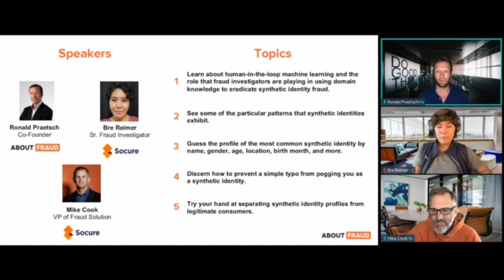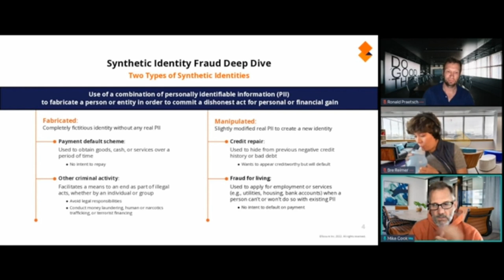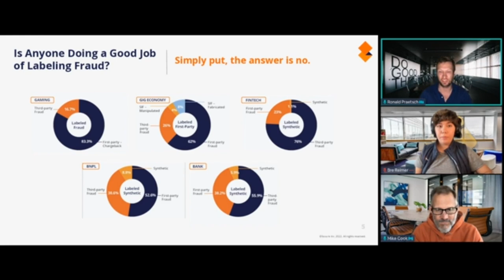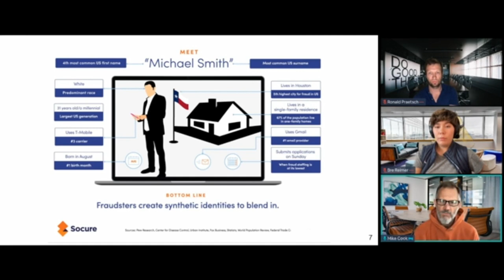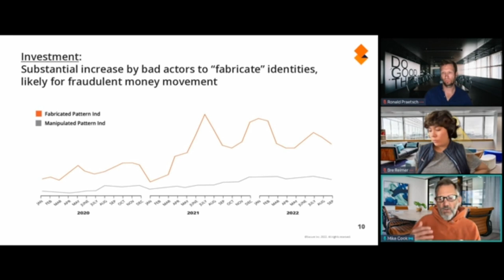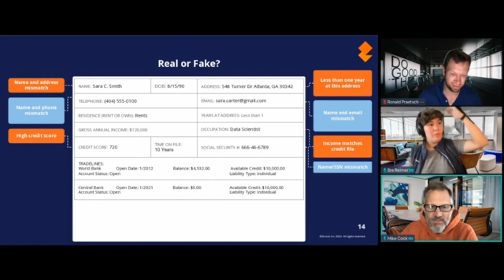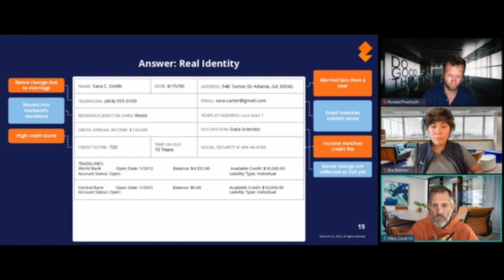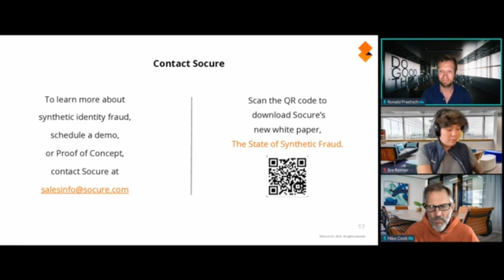Webinar: Fraud Investigators - The Secret to Detecting Synthetic Identities with Machine Learning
As digital commerce continues to grow, so do the tactics of fraudsters. In this on-demand webinar, hear from a front-line fraud investigator about the complexities of synthetic identity fraud and how human-in-the-loop machine learning is helping to detect it with greater precision. Learn about the patterns and behaviors of synthetic identities, test your skills at identifying them, and discover ways to prevent becoming a victim of synthetic identity fraud. Join us now to take an active role in the fight against fraud.